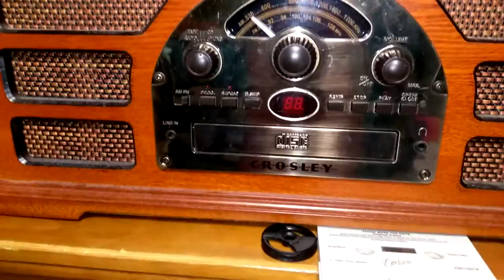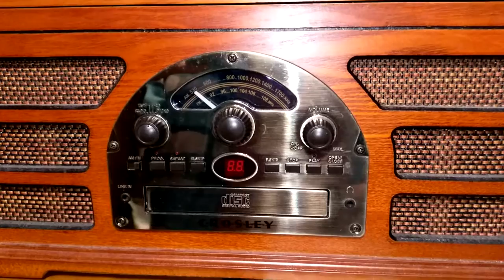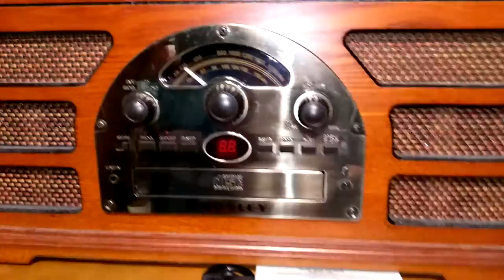Tammy Wynette- "Stand By Your Man" (Cassette)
From the compilation "Country Girls."